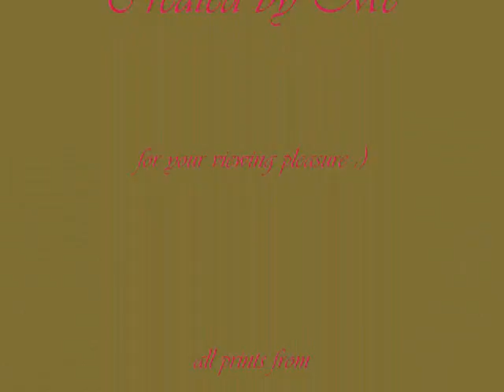J.W. Waterhouse Paintings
35 paintings by waterhouse